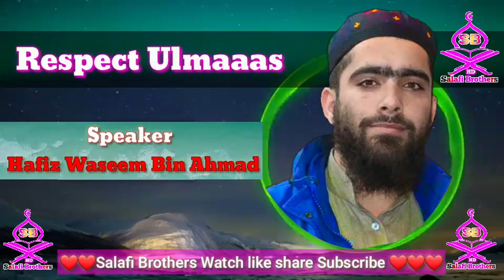Respect Ulmaaas By Hafiz Waseem Bin Ahmad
Salfi Brothers youtube channel has an initiative to create awareness among the Muslim Ummah to know, understand, love, and live the life according to the Quran and Sunnah of Muhammad (Sallallahu Alaihi Wasallam). The idea is to motivate Muslims to be proud of being Muslims by virtue of understanding the significance and dignity which Allah Subhanahu Wa ta'ala has granted us being the Ummah of Muhammad.
Frequency 4 video / month